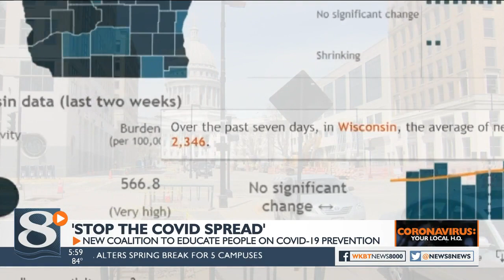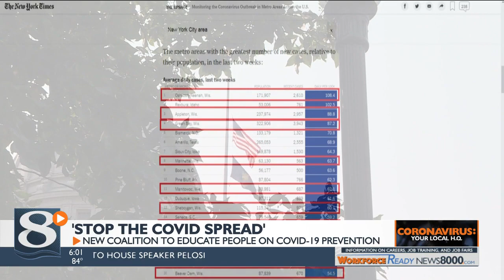'Stop the COVID Spread': Wisconsin leaders urge residents to take state's case spike serious